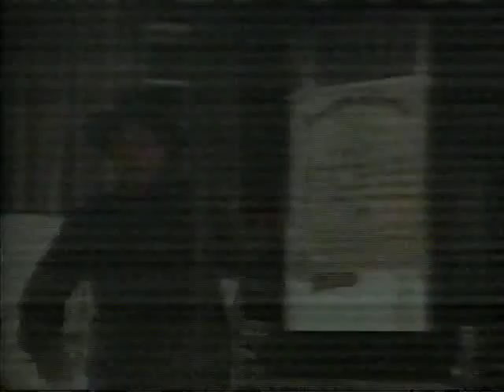CTV Movie May 4, 1997 Opening